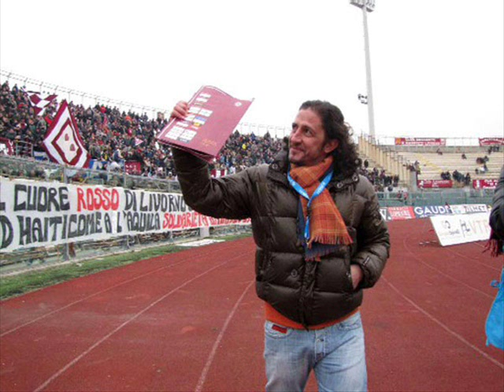tributo a Igor Protti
Tributo all'ex numero 10 Amaranto Igor Protti
una curva fiera della propria bandiera